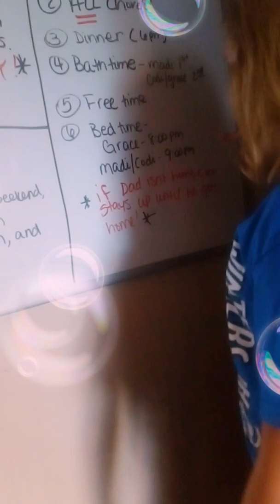HOUSE TOUR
Hey house tour todayyyy music and edits too check it out!!😀😀😀😀😀😃😃😃😃😄😄😄😄😁😁😁😁